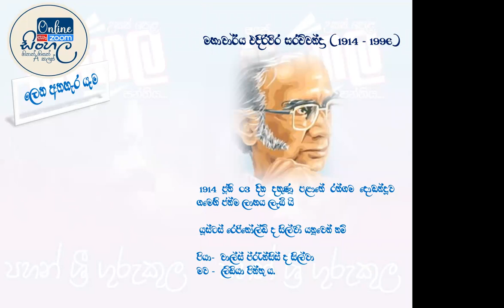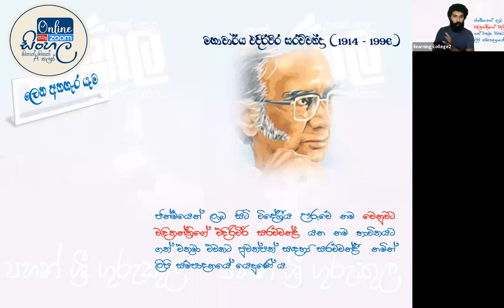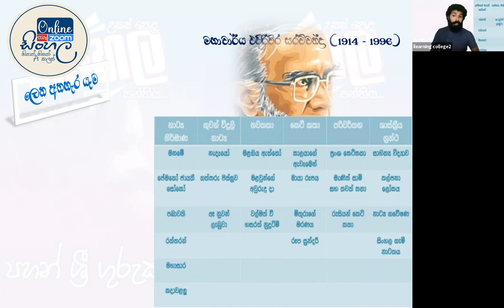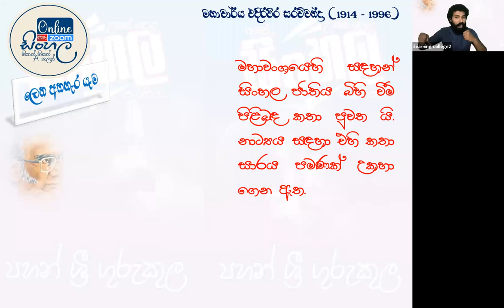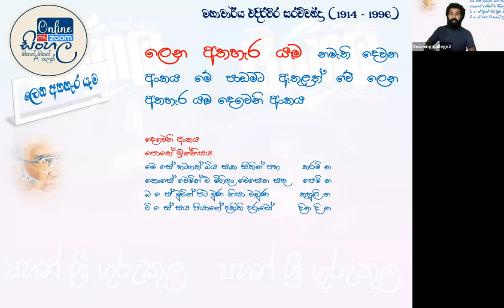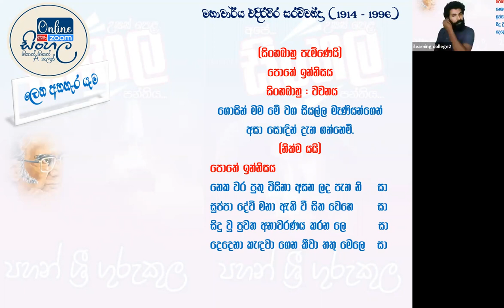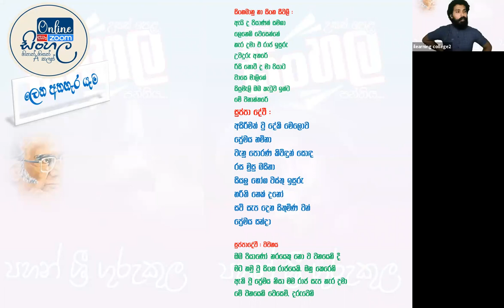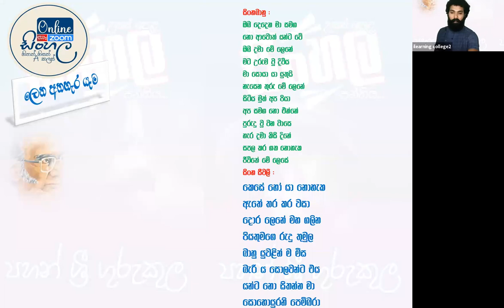10 ශ්‍රේණිය සිංහල Nov 1, 2021